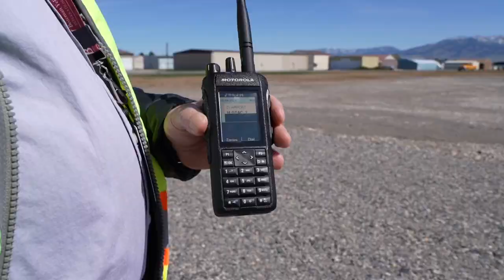Bozeman airport holds triennial full-scale aircraft accident exercise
The full-scale aircraft accident exercise occurs every three years, giving the airport and first responders the opportunity to practice using new technology.